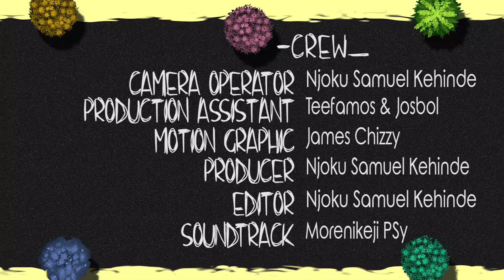What IS The Full Meaning Of CAC | Current Affairs | Vox Pop | LORITITI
Enjoy Watching Answers form TITI People.